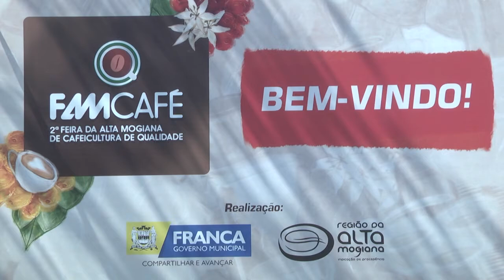Flávia Lancha 2ª Feira da Alta Mogiana FAMCAFÉ 23/10/18